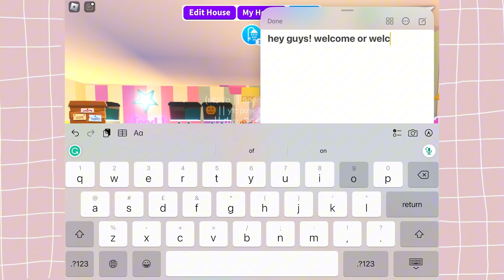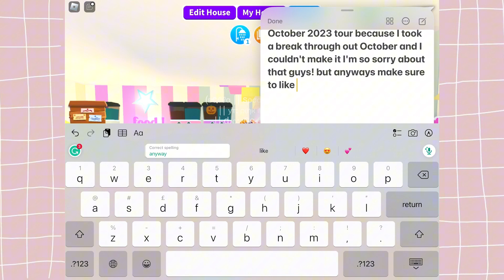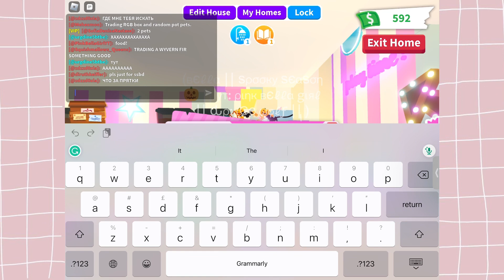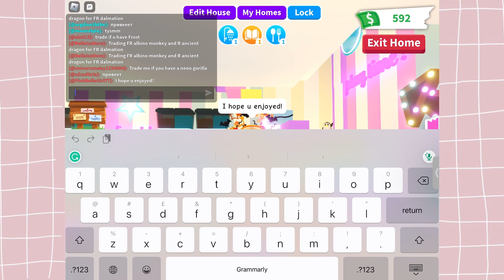my OCTOBER 2023 inventory tour in adopt me! *FORGOT ABOUT IT* (roblox)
Intro 👇🏻

Socials👇🏻

join my Roblox group on my profile!!

Outro👇🏻